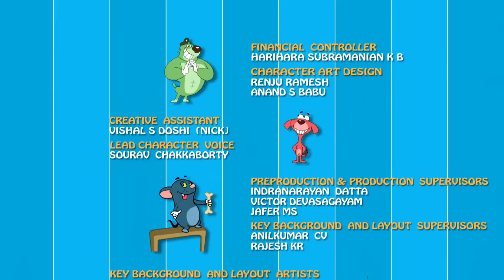Rat A Tat - Cuppa Chase - Funny Animated Cartoon Shows For Kids Chotoonz TV